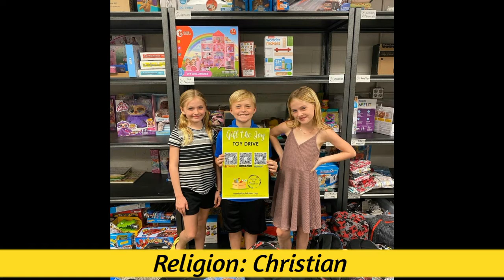Justin Caruso Allan | Actor | younger Celebrity in USA | Networth very much Discuss Her biography